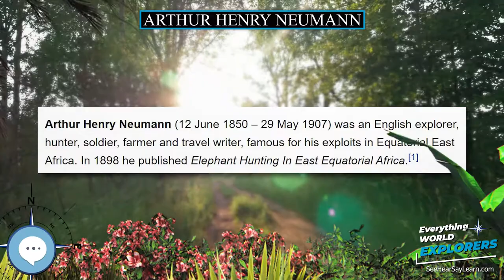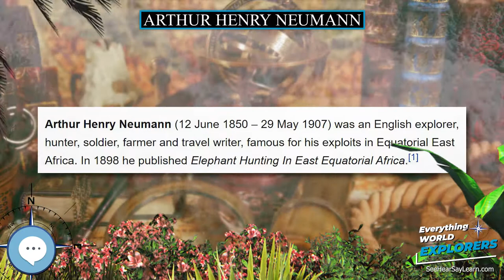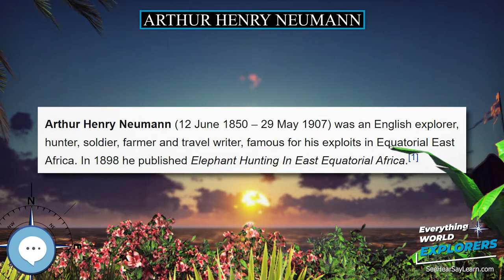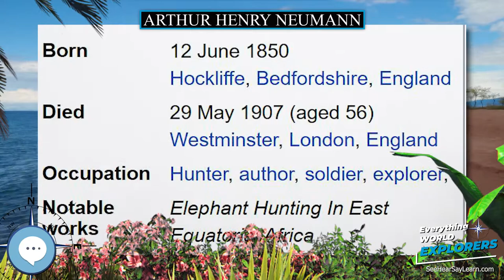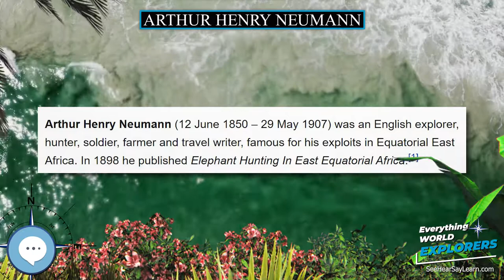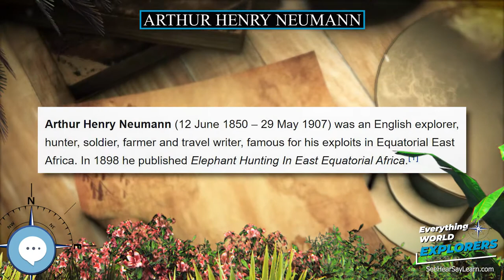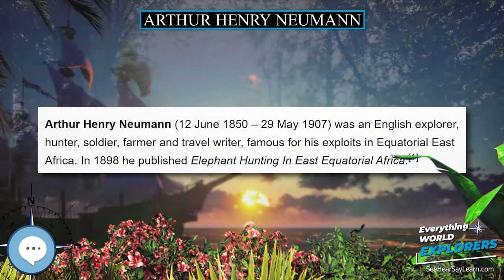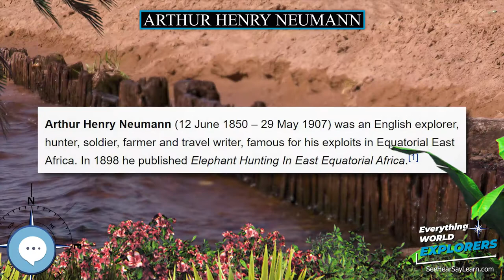Arthur Henry Neumann 🗺⛵️ WORLD EXPLORERS 🌎👩🏽‍🚀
Arthur Henry Neumann (12 June 1850 – 29 May 1907) was an English explorer, hunter, soldier, farmer and travel writer, famous for his exploits in Equatorial East Africa. In 1898 he published Elephant Hunting In East Equatorial Africa.

Levitating Globe
Antique Globe on a Stand